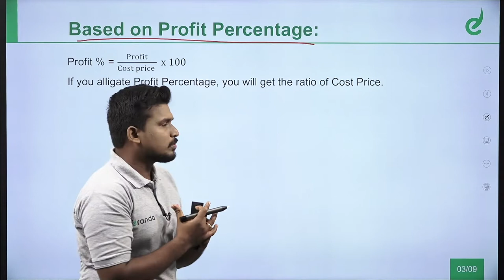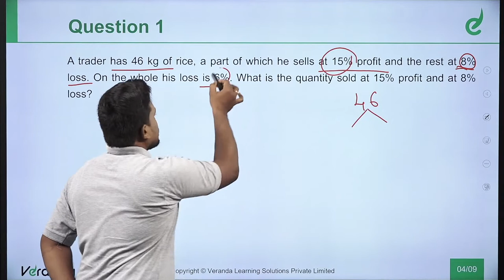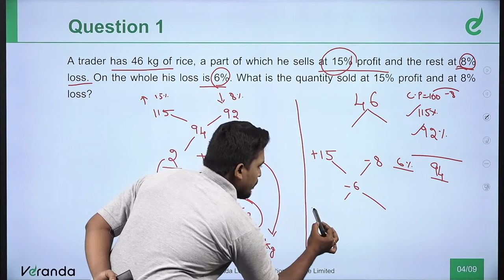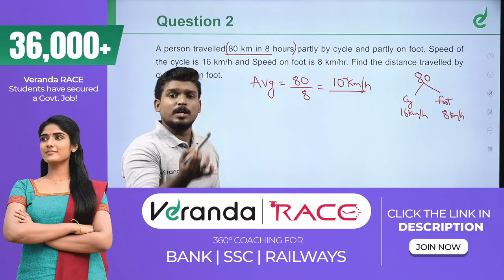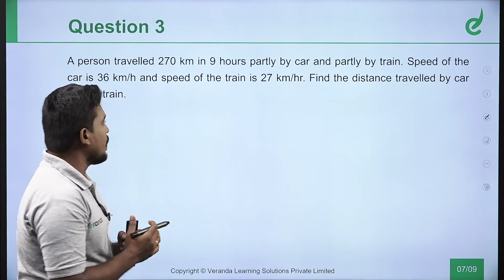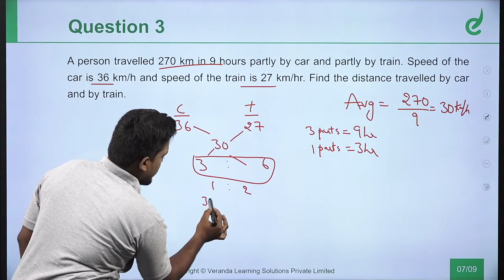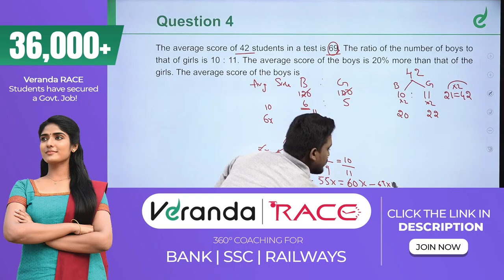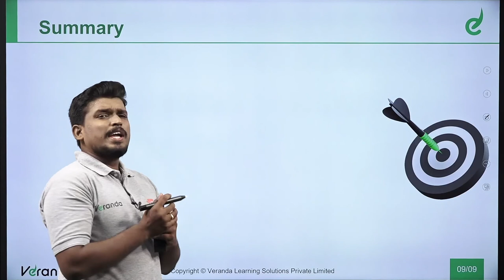Tips & Tricks to Solve ' MIXTURE & ALLIGATION ' with Mock Test in Telugu | SSC Exam | Veranda Race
For Any Course Enquiry

In the beginners' guide, we are going to learn about the ' Tips & Tricks to Solve ' MIXTURE & ALLIGATION '  in Telugu with Mock Test Series and a practice session to crack SSC exams 2022 and competitive exams .

VERANDA RACE TELUGU  YouTube channel provides updated study material to crack Bank , SSC & TSPSC & APPSC exams and the latest Exam updates, Notifications, SSC Coaching institute details, and more